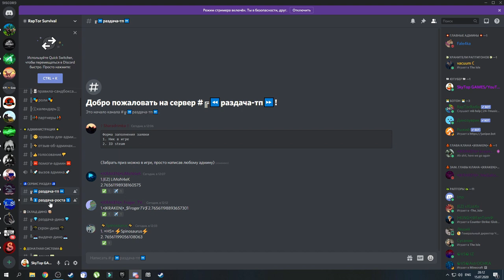ПРИКЛЮЧЕНИЯ ДРИОЗАВРА.ВСТРЕТИЛИ САМОЧКУ.РОЕМ НОРКИ.ОПАСНАЯ ГИГА!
THE ISLE.ПРИКЛЮЧЕНИЯ МАЛЕНЬКОГО ДРИОЗАВРА.ЧАСТЬ #2.
➔ОГРОМНОЕ СПАСИБО ЗА УЧАСТИЕ В СЪЕМКЕ,ИГРОКУ_SPINOZAURUS!(Сергей)

✔️Наш Дискорд канал
✔️Donat and Streamer Support - Dollar USA, EURO:
✔️Я в Discord
SkyTop GAMES#0197